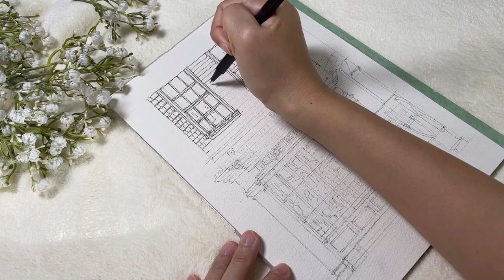Watercolour process/Shopfront/ The shop that must not be named/Harry Potter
This is a shopfronts watercolour painting process based on the photo reference of "The shop that must not be named"located at York, UK. the inspiration for Diagon Alley in the Harry Potter films, which specialising in officially licensed Harry Potter merchandise. (source

00:00 Introduction
00:20 Outlining
03:46 Colouring process
13:45 Highlighting

2. Rainy day by Ozoh
3. Moving out by Ozoh
5. Cross stitch county by Maxo